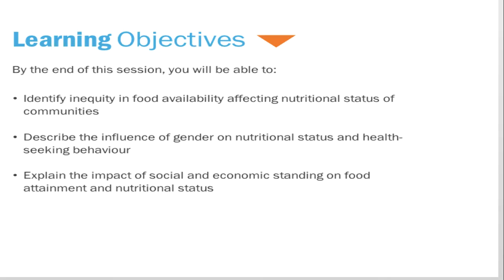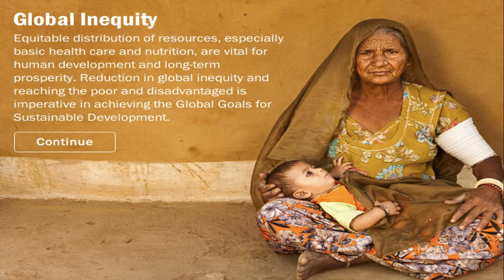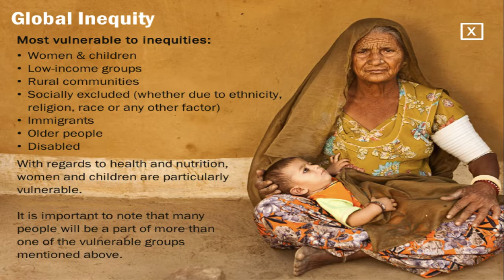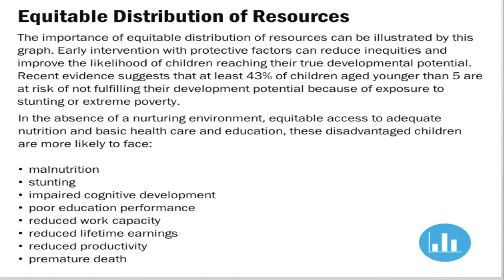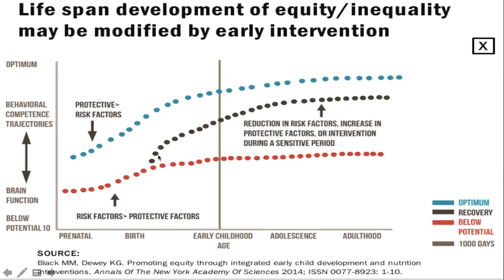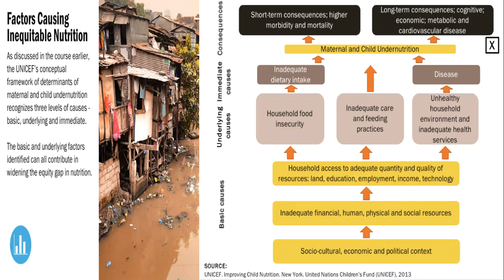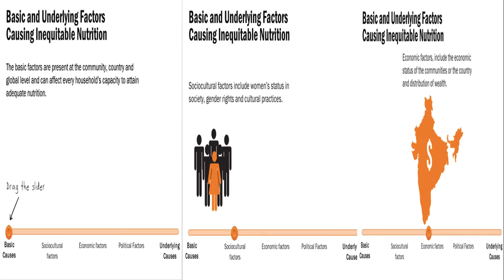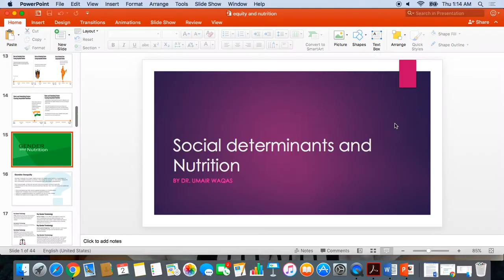Inequity, Health seeking Behavior and Undernutrition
This video looks at the aspects of inequity as a major risk factor (social determinant) for the undernutrition and health issues.